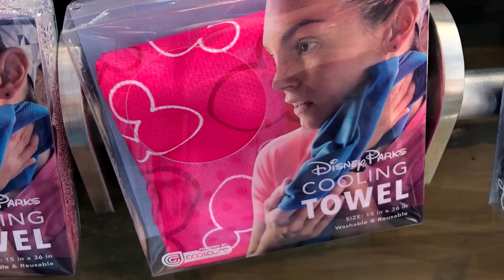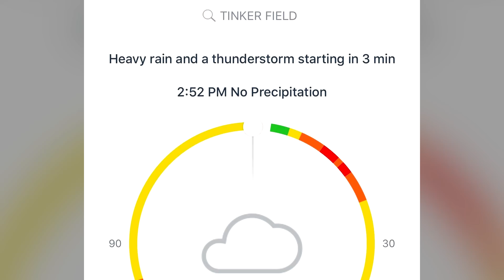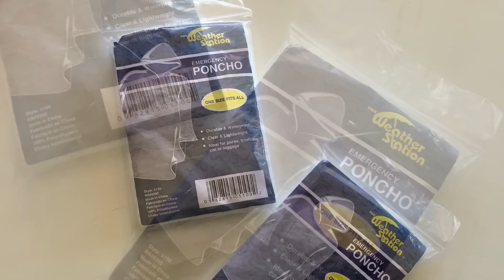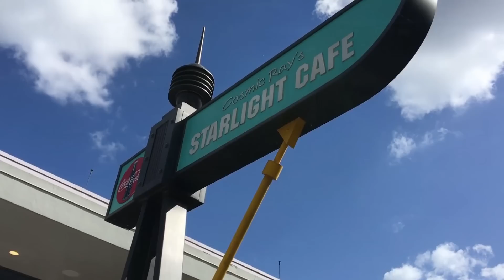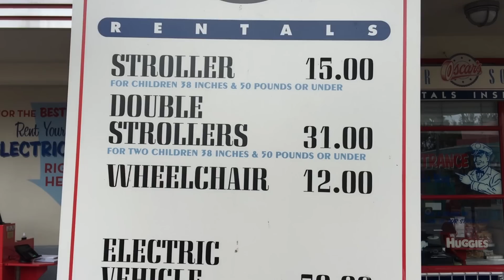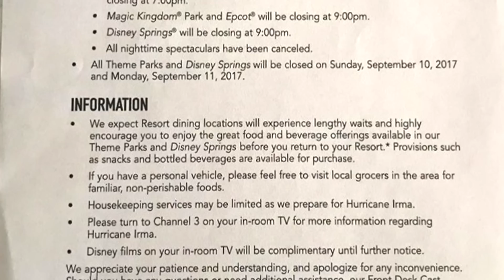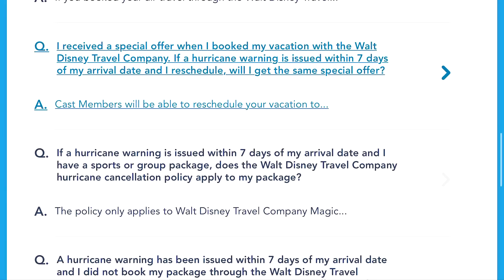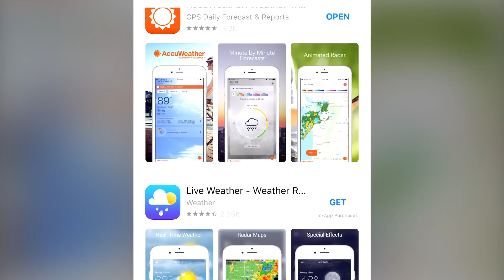How To Survive Disney World Weather (And Hurricane Season)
Today we're going over a question that we get asked a lot here at DFB, and that is what some of our strategies are for dealing with the weather in Disney World! When you're planning your trip, it's really important to recognize how big of an impact the weather might have on your visit - from the hot and humid atmosphere of summer, to the variable temperatures in winter, and even the occasional hurricane. These are our tips on how best to prepare for all of it!